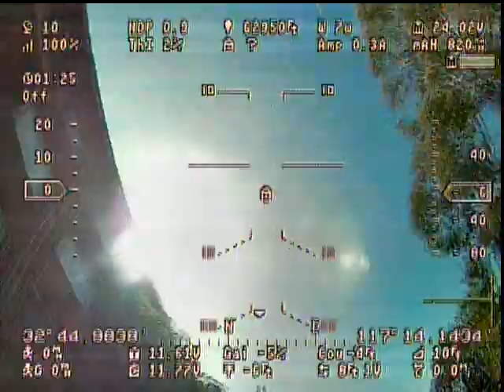Titan skywalker caps added transmitted Ground station recording 480P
x10 35v 1000uf capacitors added to ESC's  video test